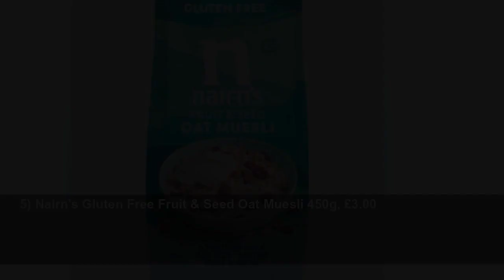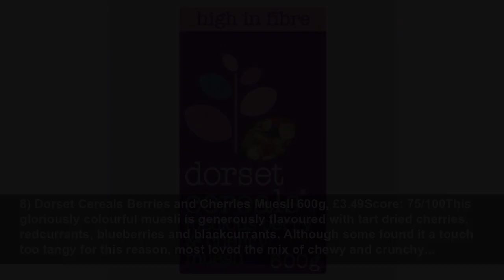5 best fruit and nut muesli, from £1.85 a pack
Start the day with this top-rated, healthy breakfast cereal...
Good Housekeeping UK
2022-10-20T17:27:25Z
Finding a tasty and nutritious breakfast cereal to start the day with can be a tricky balance. The benefit of muesli is that it combines healthy carbohydrates, in the form of oats, with protein-rich nuts and tasty dried...
1) Dorset Cereals Muesli Crunch Maple & Pecan, £1.85
2) Lizi's Super Muesli Glow 400g, £3.99Score: 83/100Sprinkled with colourful chunks of fig and apple, this nutritionally dense recipe of linseed, quinoa, oats and nuts is fortified with vitamin B2 and selenium (helpful in keeping hair and nails looking their best!). Our panel thought it tasted...
3) Waitrose Essential Fruit & Nut Muesli 1kg, £2.50Score: 80/100Packed with whole almonds and an assortment of chewy dried fruit (including plump raisins, sultanas, apricots and sweet dates), this bumper bag of no-frills muesli is perfect for large families. Toasted coconut flakes and hazelnuts...
4) Rude Health The Ultimate Muesli 400g, £4.00
5) Nairn's Gluten Free Fruit & Seed Oat Muesli 450g, £3.00
6) Kellogg's Country Store Luxury Wholesome Muesli, £3.00
7) Mornflake Classic Fruit & Nut Muesli 750g, £1.99Score: 78/100With no added sugar, this neutral bowl of muesli refrains from being too sweet. Mornflake uses British oats as the base, combined with dates, raisins, coconut and almonds for a subtle, natural flavour.
8) Dorset Cereals Berries and Cherries Muesli 600g, £3.49Score: 75/100This gloriously colourful muesli is generously flavoured with tart dried cherries, redcurrants, blueberries and blackcurrants. Although some found it a touch too tangy for this reason, most loved the mix of chewy and crunchy...
9) Gut-healthy breakfasts, £36.00
10) Deliciously Ella Apricot & Almond Muesli, £4.50Score: 70/100In line with founder Ella Woodward’s belief that a whole foods, plant-based diet is best, you won’t find any nasties in this bowl. In fact, it contains just six natural ingredients, including large gluten-free oats, raisins,...